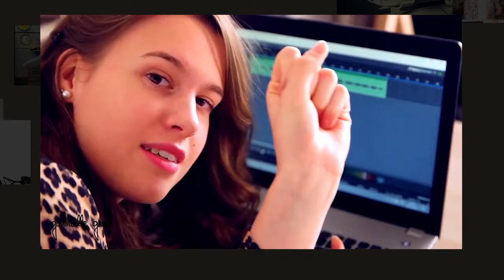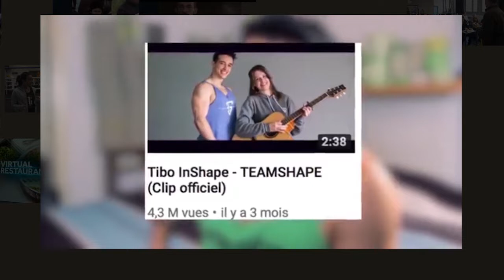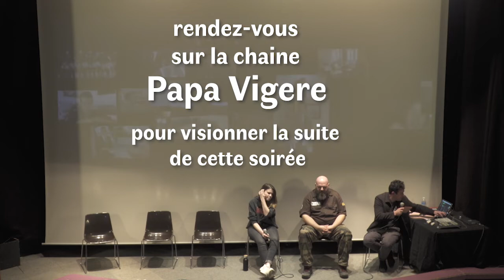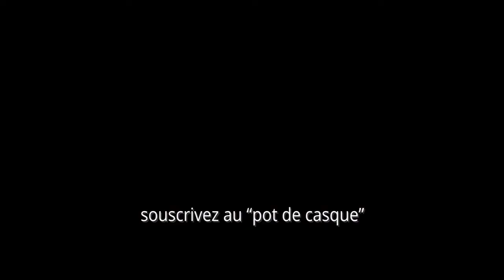Passer de 600 à 60 000 abonnés (interview de Gabrielle Grau)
La soirée “Tout tout YouTube”, partie 3/7

7 minutes pour aborder l’ascension la Youtubeuse et chanteuse Gabrielle Grau, alias Gaby, 3 minutes pour parler avec elle et Olivier Chambon (de la Grotte du Barbu) de leurs rapport avec les commentaires (de fans ou de haters) et 2 minutes de conclusions

00:00  introduction
00:25  Extraits vidéos de Gabrielle grau
01:33 - Quand as tu créé cette chaîne et pour quelle raison ?
02:28 - Qui est Tibo InShape et comment as tu participé à un concours ?
03:10 Extraits du Concours Tibo InShape qu’à gagné Gabrielle Grau
04:28 Résultat plus de 60 000 abonnés
05:30 “Sauf que très rapidement j’ai déchanté”
06:32 “Je gagne 70 euros tous les 3 mois grâce à YouTube”
07:24 - Quel lien vous avez avec les commentaires ?
07:58 Olivier Chambon “J’attire les psychopathes”
10:34 conclusion

→ cette soirée Tout tout YouTube
a été présentée le 12 mars 2019
dans la salle Jean Renoir de Chambéry

dans le cadre du festival Modulation
(Arts numérique et musique électronique)

Merci à l’équipe de l’Apejs
pour cette carte blanche

Merci tout particulièrement à Marc Chalosse,
Ghislain Décréau, Cécile Vuillerme Darvey,
Anne Avogadri, Baptiste Prado et Roxane Gryson

La captation vidéo a été réalisée par les élèves du
Département des Métiers du Multimédia et de l’Internet
merci à l’équipe pédagogique :
Emilien Gillet, Serge Helies et Virginie Colombel

Merci aussi à l’équipe de l’espace Malraux
scène national de Chambéry
qui a accueilli cet événement dans sa programmation hors les murs
merci à Marie Pia Bureau, Benoit Gourvil et Denis Correard